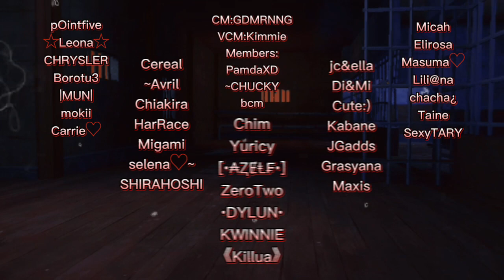Granny's House online|Eminence Short Film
credits to all the author of the music i used.